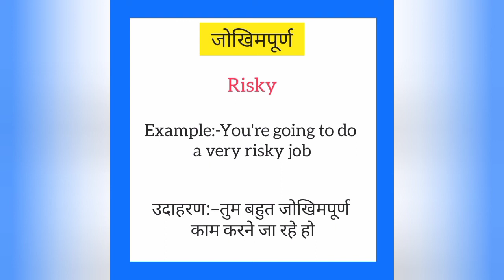Jokhimpurn ko english mein kya kahate hain | जोखिमपूर्ण को इंग्लिश में क्या कहते हैं | Risky meaning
Jokhimpurn ko English me kya kahate hain
Jokhimpurn को इंग्लिश में क्या कहते है

जोखिमपूर्ण को इंग्लिश में risky कहते हैं
Jokhimpurn ko English mein risky kahate hain